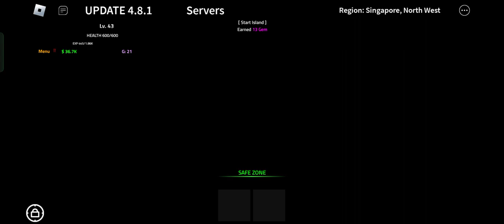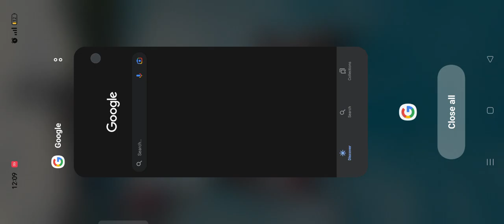January 1, 2024